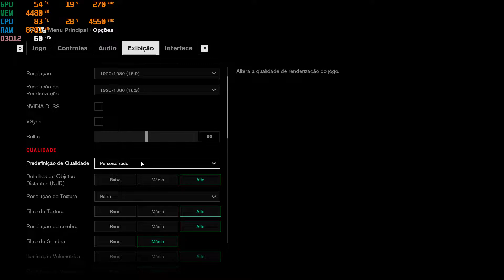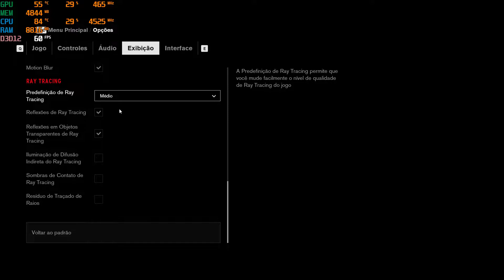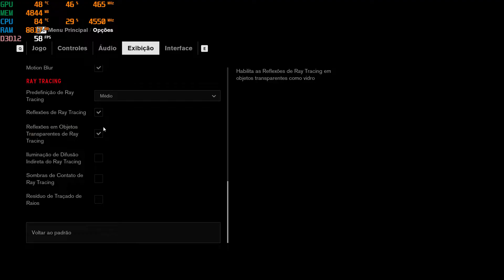Gameplay Control ULTRA + RayTracing RTX 3060 Ti + Ryzen 5 5600x Teste de Desempenho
Control testado na minha configuração. O jogo é absurdamente bonito. Gráficos muito bonito
Esse canal é focado em Gameplays e Benchmarks
RTX 3060 Ti Palit
Processador Ryzen 5 5600x
16Gb Ram 3200Mhz
SSD XPG 3500mb/s de escrita e de leitura.
Cooler Fuma 2 Schyte